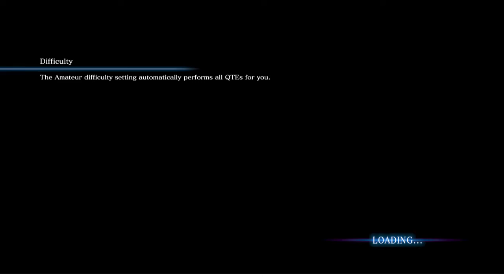RESIDENT EVIL 6 Chaper 3 Leon And Healna ||OBI GAMER